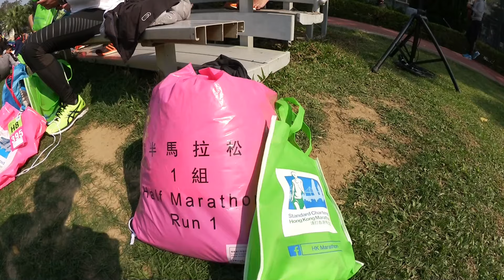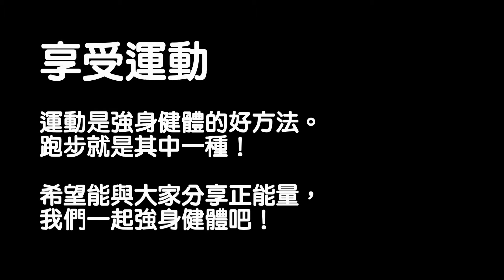【Vlog】渣打馬拉松2017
我期待已久的馬拉松比賽終於開始，一如以往，我都是輕輕鬆鬆享受比賽過程。做運動就是最緊要開心，還有強身健體。